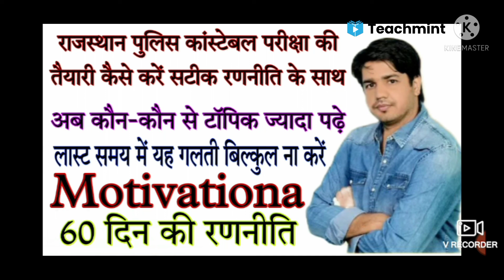Rajasthan Police Constable Bharti Motivation|Raj Police ki Teyari Kaise Kare|Teachmint